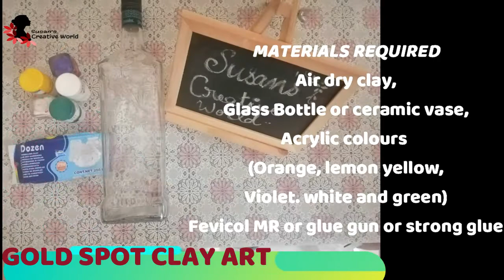GOLD SPOT/GOLDEN DEWDROP FLOWER USING AIR DRY CLAY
Hello Everyone,
Thank you very much for watching the video. Hope you loved this GOLD SPOT BOTTLE CLAY ART and will try to make it. If you have any feedback or suggestions please drop a comment to let us know. Stay happy; stay blessed.

MATERIALS REQUIRED
 *AIR DRY CLAY
 * ACRYLIC COLORS- ORANGE, YELLOW, VIOLET, WHITE, GREEN
 * GLUE GUN OR STRONG GLUE OR FEVICOL MR
*GLASS BOTTLE OR CERAMIC VASE- RECTANGULAR SHAPE
*VARNISH